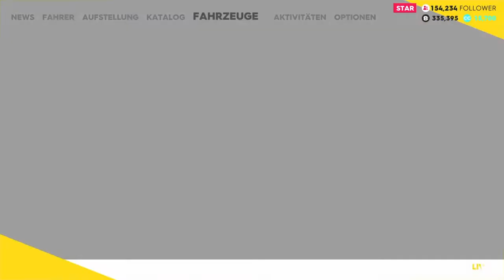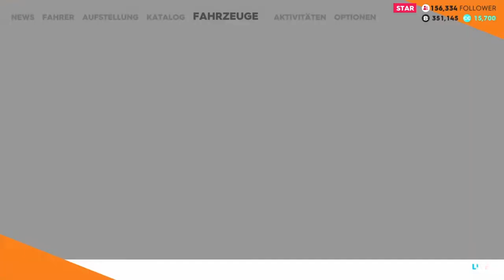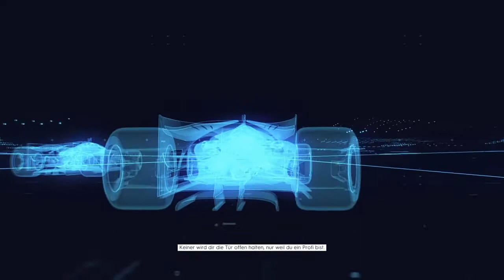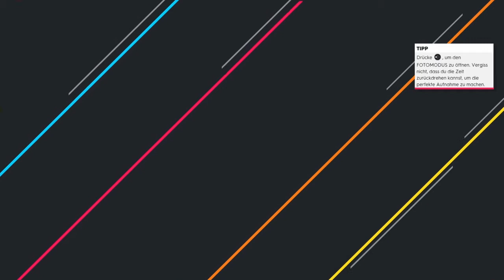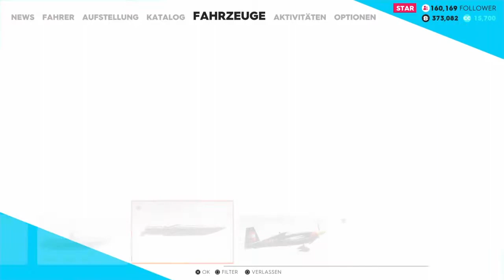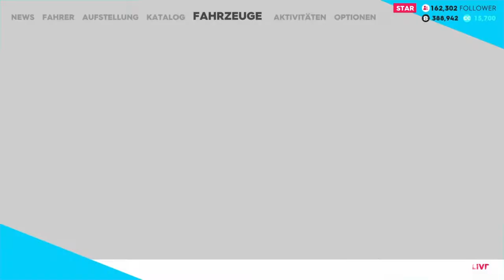The Crew 2 #15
PS4